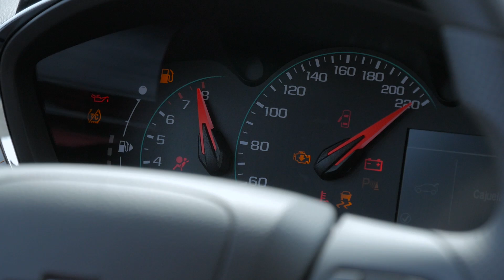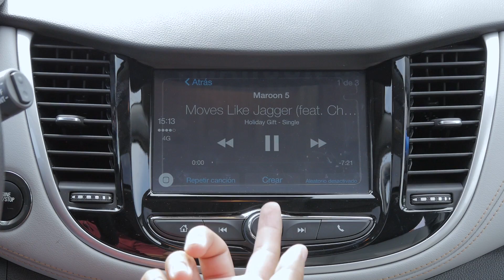Chevrolet Tracker (Trax) 2018 - Renovada y más sofisticada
Ustedes lo pidieron y aquí les traigo el review de la nueva Tracker o Trax como se le conoce en otros mercados.
Precios Perú:

1.8 LS MT 2WD              $ 18,990
1.8 LT MT 2WD              $ 21,990
1.8 LT AT FULL AWD     $ 23,990

Precios México:
Chevrolet Trax

LS           $ 274,900
LT           $ 313,700
Premier  $379,100